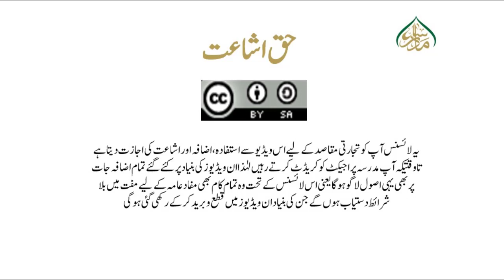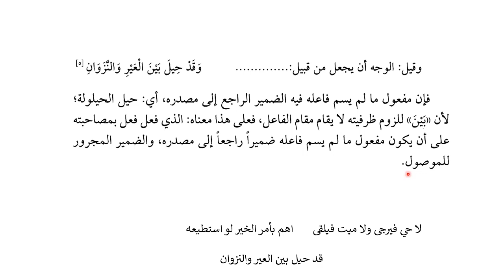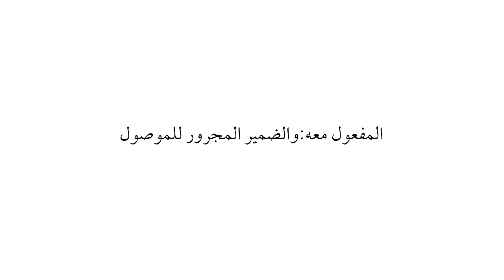شرح ملا جامی، سبق: 156/وھو مذکور بعد الواو/156:Sharha Mulla Jami Lesson